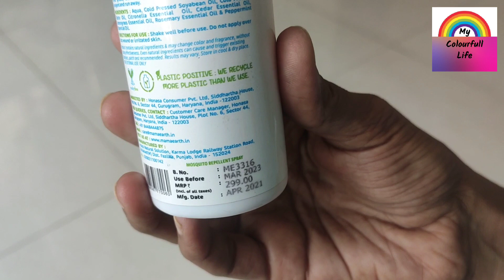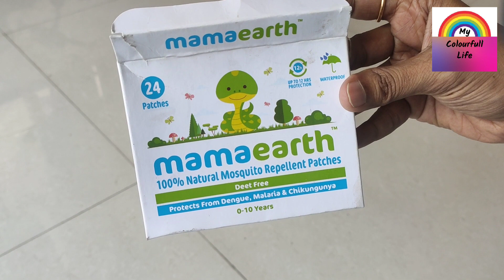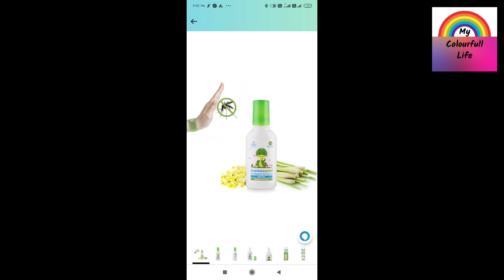Mamaearth Baby Product Review || Safe Or Not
Hello Everyone,
Today I was review mamaearth Baby Product. which one is usefull and which one is not. My channel is new on YouTube so really want your lots of love and support to go forward. So if you want some product reviews plz comment or msg me on my Instagram or Telegram I will definately review that product.

Love you a lot... 😘❤️